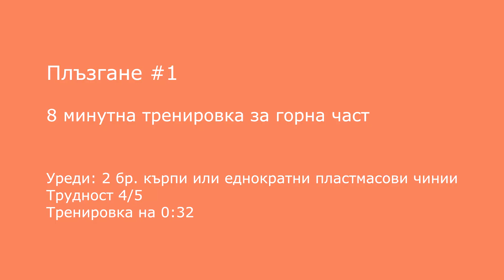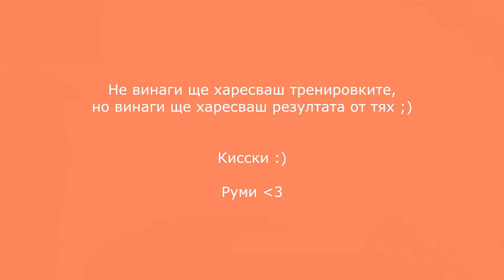Тренировка за горна част на тялото, 8 минути: Плъзгане #1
8 интервала 50/10

1. Лицева опора + миене на под
2. Дъска с миене на под - напред плавно, назад насечено
3. За гръб - по корем издърпване напред
4. Странично миене на под ДЯСНА страна
5. Като 4 ЛЯВА страна
6. Корем от прав стоеж, 2 скока на ЛЯВ крак + ЛЯВ лакът към ДЯСНО коляно; 2 скока на другата страна
7. От дъска на длани плъзгане напред
8. Скок от ЛЯВ на ДЕСЕН крак + повдигане и задържане на коляно